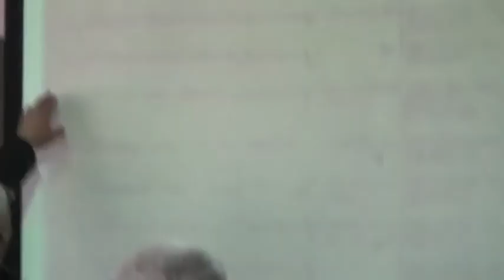Рафаэль Гольдберг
Рафаэль Гольдберг, главный редактор газеты «Тюменский курьер»